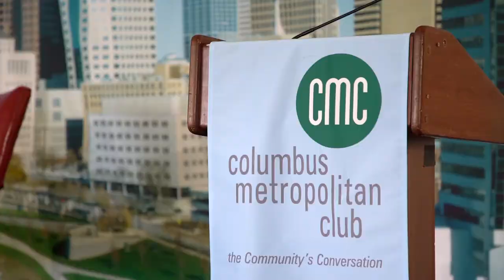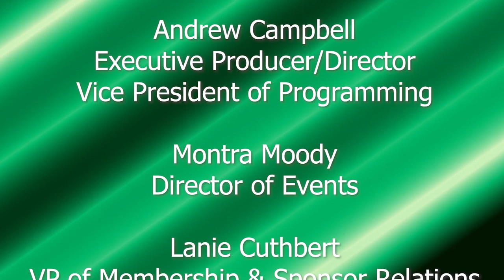Libraries' Unorthodox Roles and Award-Winning Architecture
There’s no question that the rise of the internet, and eventually e-readers and smartphones, had an impact on brick and mortar libraries. Doomsayers predicted the end of print media in general and books and specific, and that, coupled with the Great Recession, saw staff layoffs and big changes in how libraries were used by the public.

If large spaces in libraries weren’t needed anymore, how could they better use that space to serve their communities? If easy access to books wasn’t what people needed as much anymore, what did they need to get ahead?

Libraries started collaborating more with schools to help students achieve better kindergarten readiness, stronger reading skills, and better grades through tutoring, help centers, and in-home guidance. Adult populations were suddenly going to libraries for support with finding jobs, starting businesses, and literacy training to help the 14% of the US population who still can’t read. And of course, the physical spaces needed to adapt and change to meet these new needs.

Ohio is extremely fortunate to have strong, innovative libraries. To discuss how libraries have changed and continue to adapt, we welcome Patrick Losinski (CEO of the Columbus Metropolitan Library), Tim Kambitsch (Executive Director of the Dayton Metro Library), Jonathan Moody (President and Architectural Designer at Moody Nolan), and host Michelle Francis (Executive Director of the Ohio Library Council).